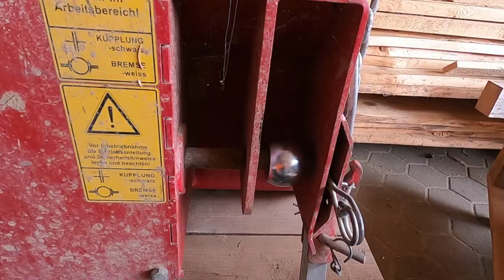Peter´s Wurstsalat #1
falls du mich unterstützen willst, findest du hier meine Amazon Wunschliste: